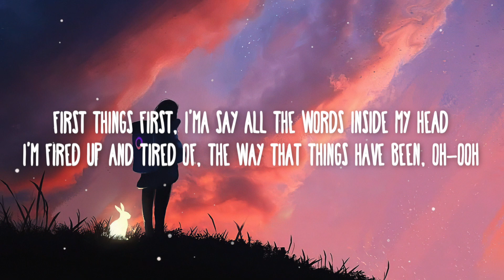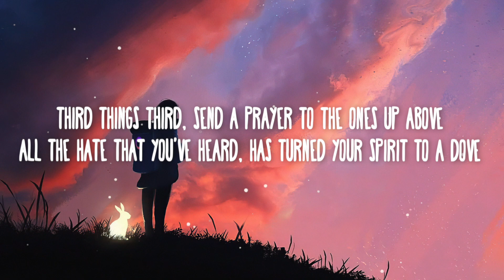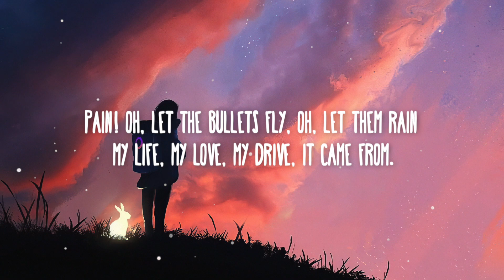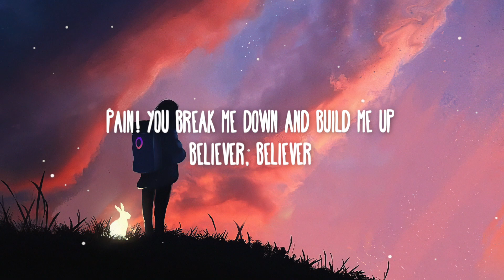Imagine Dragons - Believer (Lyrics)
[Chorus]
Pain!
Pain!
Pain!
Pain!

[Chorus]
Pain!
Pain!
Pain!
Pain!

[Chorus]
Pain!
Pain!
Pain!
Pain!